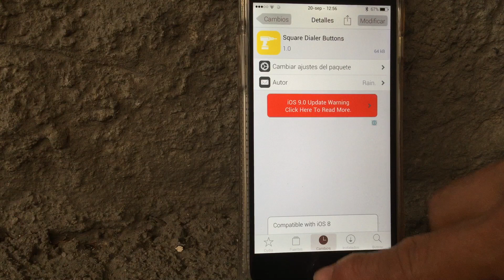Square Dialer Buttons  Cydia Tweak iOS 8